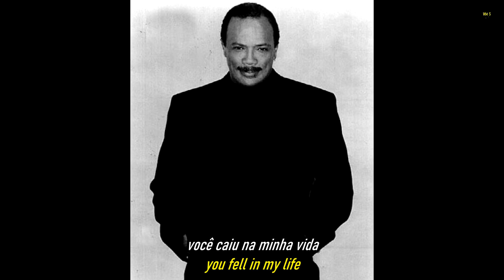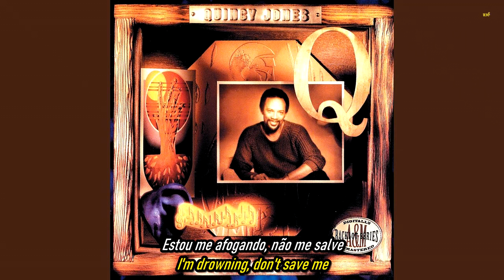Quincy Jones - Ai No Corrida.HD.Foto Video.(Portugues-English Sub)